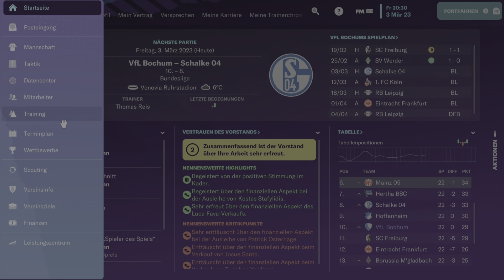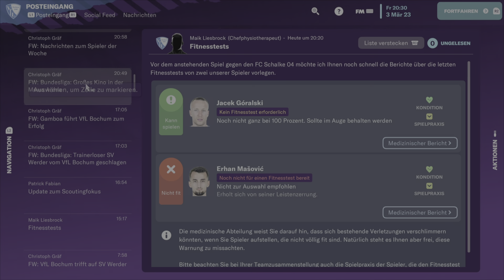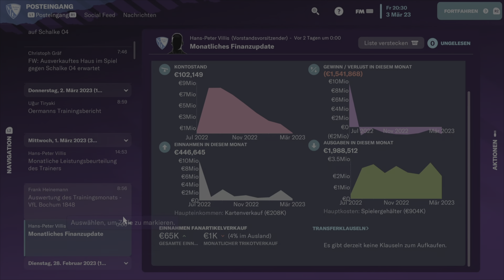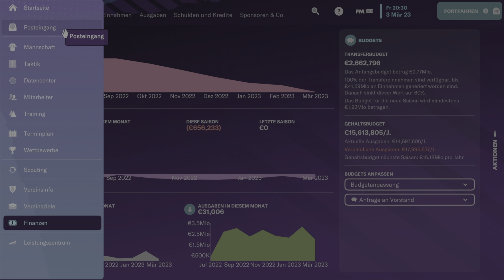Football Manager 2023 | #26 Bundesliga 23.Spieltag vs Schalke 04 ( Deutsch PS5 Let's Play )